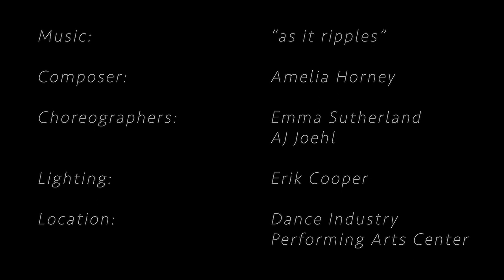Choreographers and Composers: Within the Void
The Class of 2023 continues to inspire us with their creativity. Take a look at AJ Joehl's (she/her) and Emma Sutherland's (she/her) collaboration with USC Thornton student Amelia Horney, "Within the Void."